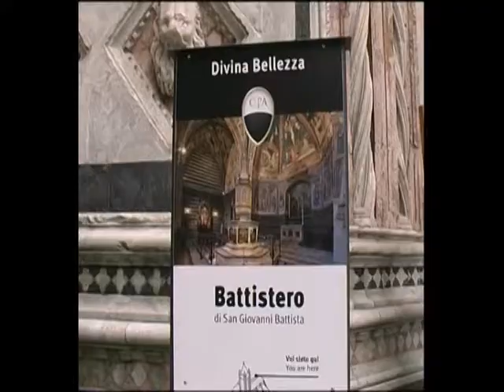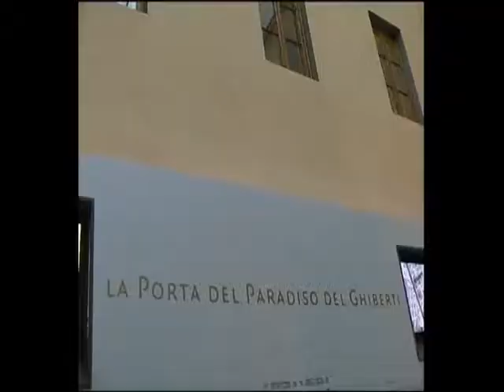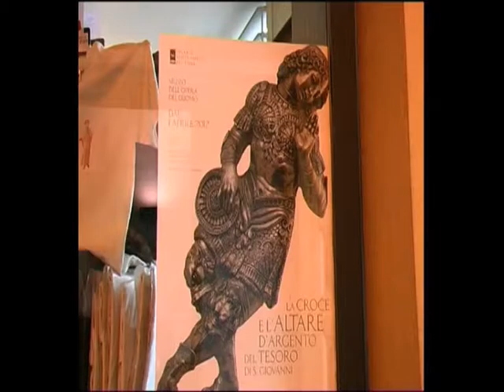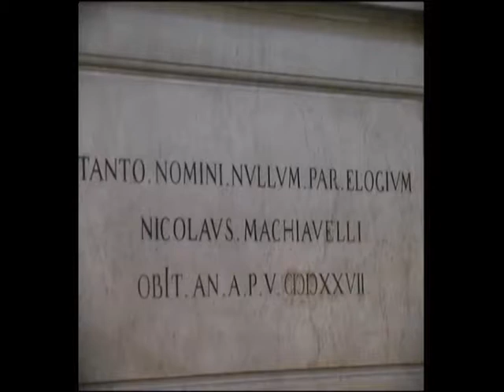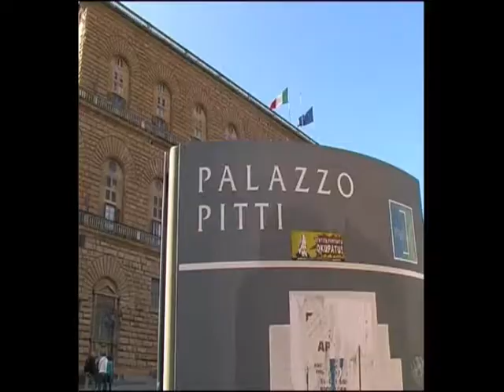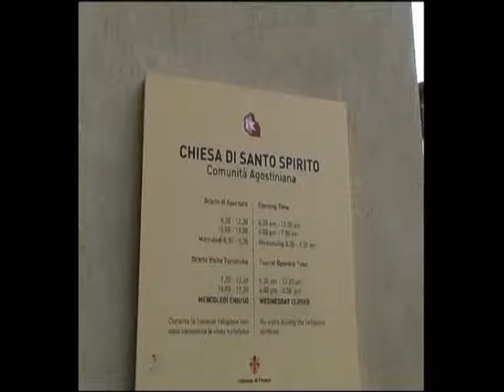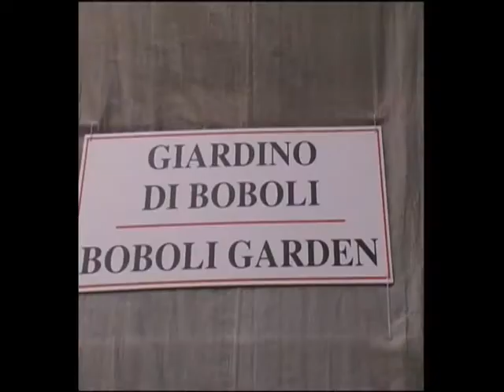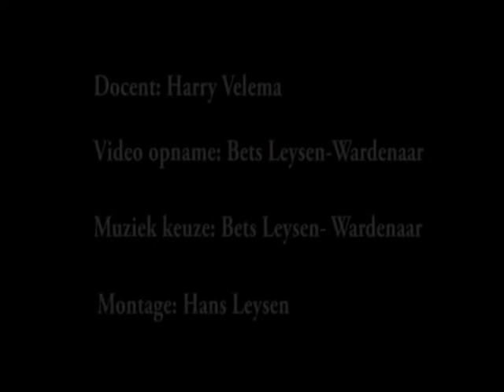Cultuurreis Florence, Siena en Pisa 2013 Instituut Dante deel 2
In 2013 en 2014 maakte Instituut Dante een intensieve cultuurreis onder leiding van Harry Velema naar Toscane. De reis begon met een bezoek aan Pisa. Naast Florence werd ook Siena bezocht.